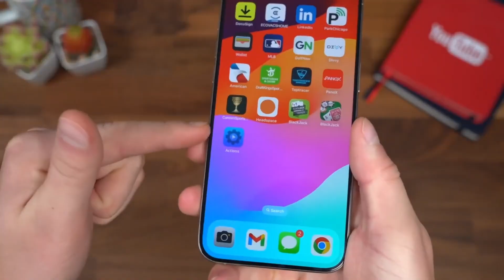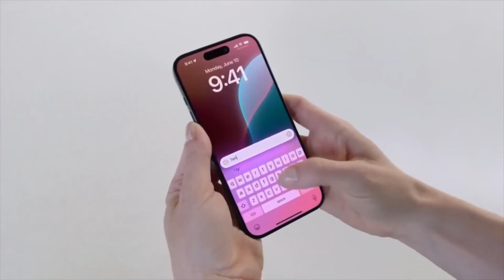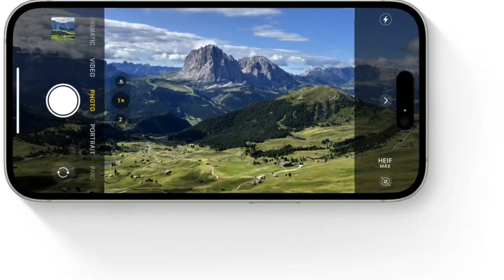Apple iOS 18-Ushering in a New iPhone Era with Apple Intelligence!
Apple's iOS 18 is a groundbreaking update, introducing Apple Intelligence for a seamless AI experience, personalized notifications, and advanced Siri capabilities. Exclusive to the iPhone 16 Pro models, this update also brings sleek design improvements and significant camera upgrades. Dive into the details of this transformative software update and its impact on your iPhone.